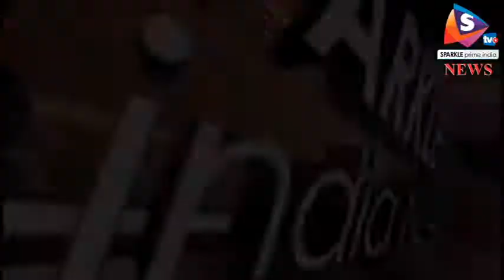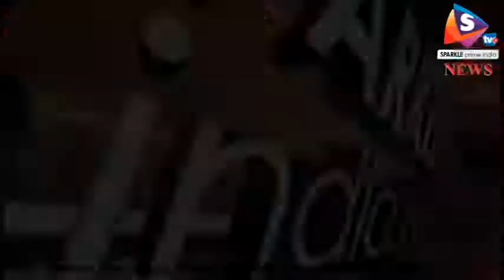जंगल में रेव पार्टी करते युवकों को पकड़ा